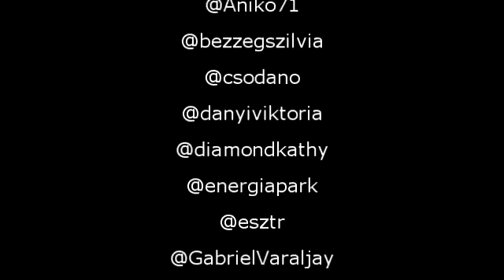Twitter Flash Mob 2. Aréna Pláza